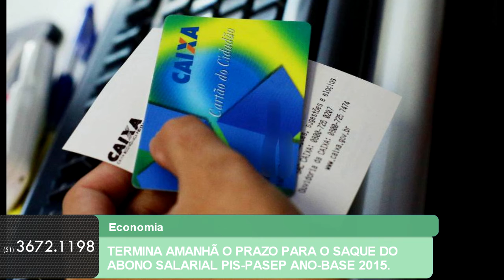TERMINA AMANHÃ O PRAZO PARA O SAQUE DO ABONO SALARIAL PIS-PASEP ANO-BASE 2015.